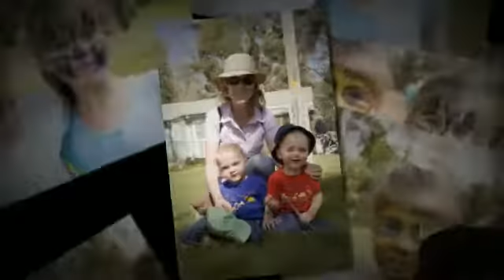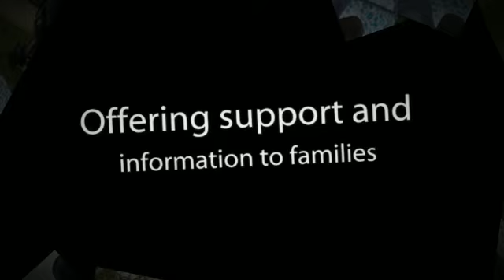CARMBA Fun Day 2012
Twins of Australia brings together and supports twins / multiples and their families through networking, sharing personal stories and photos.

Award Winning Photographer, Helga Dalla, aims to unleash the mystery behind twins and provides local communities throughout Australia with an insight into the lives of twins and their families.